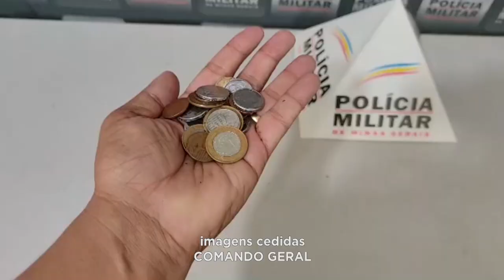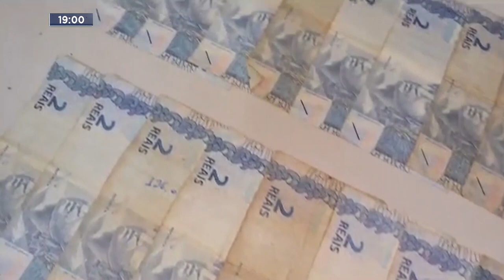De Marilac: Mulher é presa na cidade, mas suspeita cometeu furto na região central de GV.